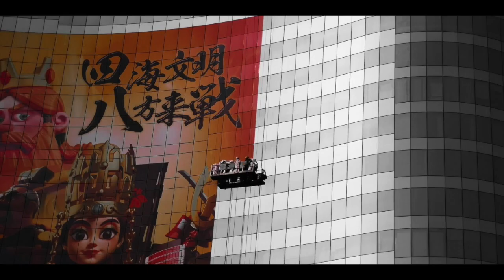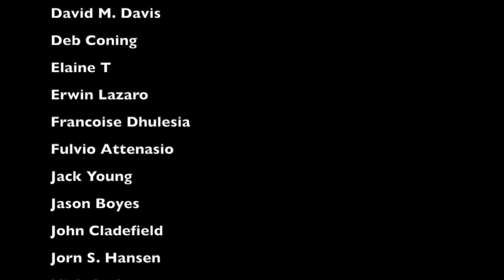SPC Best of June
The Street Photographers Community: June
Curated and edited by Chris Page